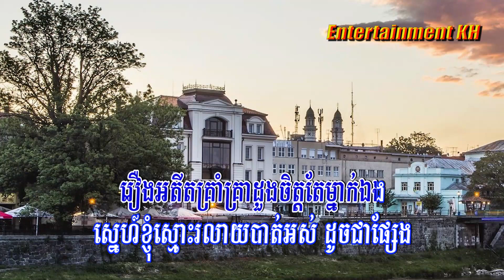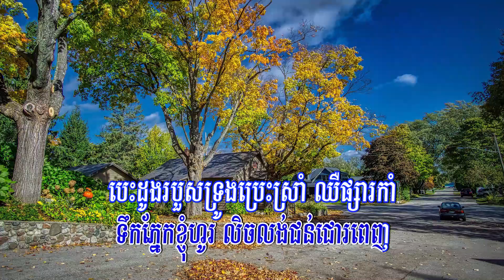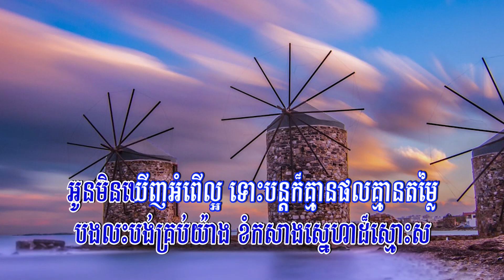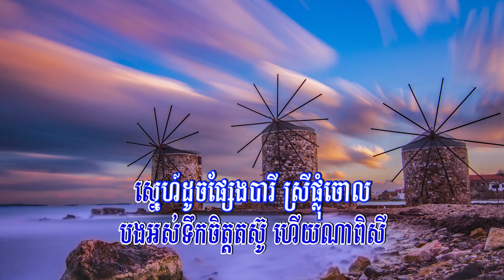ព្យុះរលកស្នេហ៍ (ព្រាប សុវត្ថិ), Lyrics Audio, RHM CD Vol 174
Title: ព្យុះរលកស្នេហ៍
Singer: ព្រាប សុវត្ថិ
My Channel: Entertainment KH